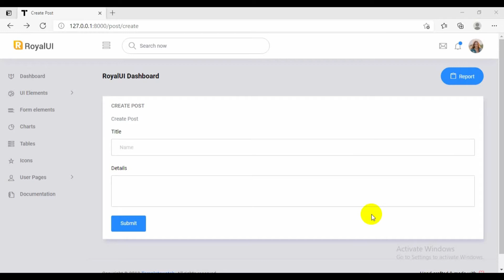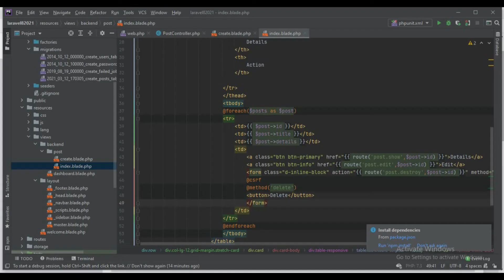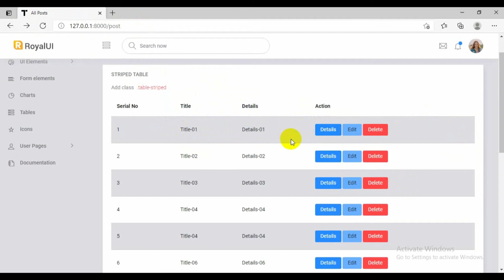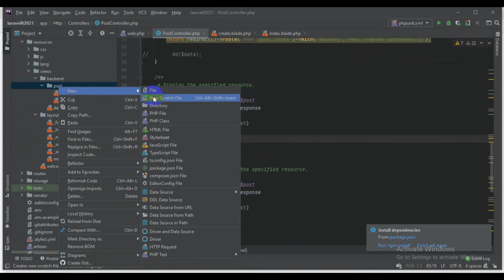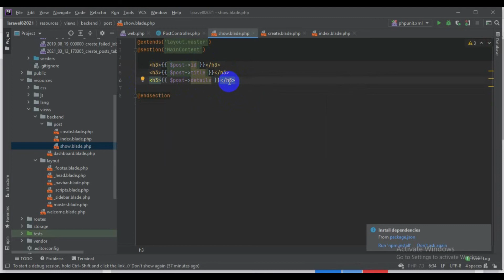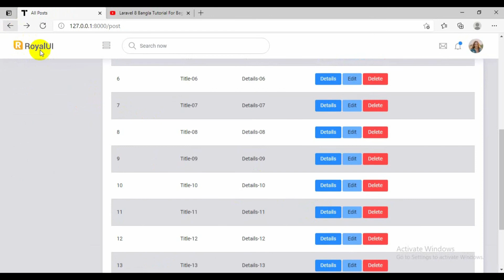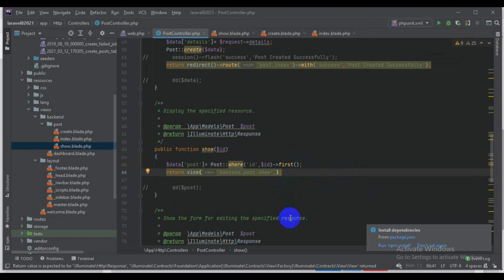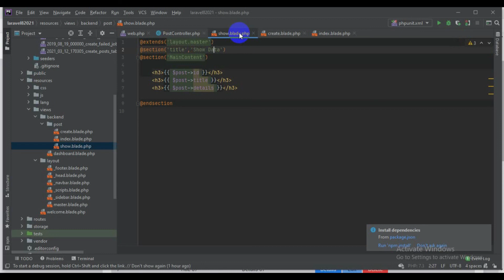Show Single Data Details From Database | Laravel Bangla Tutorial | Part-30| Modified-29|Moneruzzaman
Show Single Data Details From Database | Laravel Bangla Tutorial | Part-30.
This video made for the beginner. This video is modified version of Part-29.